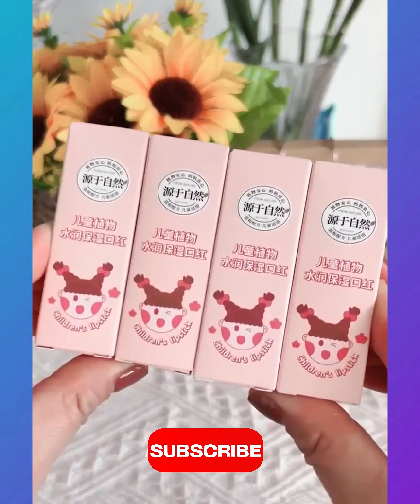Smart Gadgets - Useful Gadgets - Home Appliances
Versatile Utensils | Smart gadgets world and items for every home #5  | Gadgets world

Smart Appliances
New Gadgets

amazonkitchenproducts
amazonkitchenorganizers
amazonnewuniquekitchenproducts
amazonkitchenbaskets
amazonkitchenstorageorganizers
amazon
Amazon
kitchen
kitchenbaskets
amazonbaskets
amazonkitchenstorageproducts
amzonkitchenhaul
amazonkitchenproducts
kitchenorganizers
kitchenstorage
baskets
storage
glasskitchenproducts
steelkitchenproducts
kitchenspacesavers
householditem
kitchenorganizer
uniquekitchenitem
usefulamazonshoppinghaul
onlinekitchenitem
amazon
amazonbigsale
amazonbigprimesale
amazonuniqueitems
amazonmusthaves
amazonindia
kitchenracks
amazonkitchenproducts
amazonmustbuykitchenitems
homeutilities
kitchenorganizers
spacesavingitems
pantry
decoritems
uniquekitchenproducts
amazoncheapnewkitchenproducts
amazonkitchenorganizers
crockery
wallshelves
racks
trolleys
homedecor
amazonkitchenorganizers
amazonkitchenbaskets
amazonkitchenproducts
uniquekitchenproducts
amazoncheapnewkitchenproducts
amazonkitchenorganizers
crockery
onlineshopping
wallshelves
racks
trolleys
homedecor
alibaba
flipkart
flipcart
amazonnewuniquekitchenproducts
amazonkitchenorganizers
amazonkitchenbaskets
amazoncheapestkitchenproductsshoppinghaul
amazonkitchenstorageorganizers
amazon.in
kitchenstorage
baskets
storage
amazonindia
amzonindia
glasskitchenproducts
steelkitchenproducts
kitchenspacesavers
Amazon
kitchenorganizers
kitchen
foldablebaskets
bedroomorganizers
kitchenbaskets
amazonbaskets
amazonkitchenstorageproducts
amazonkitchenhaul
howtobuyonline
amazonkitchenproducts
amazonkitchenspacesavingkitchenproduct
kitchenorganizer
amazon.in
amazonshopping
amazonkitchenproducts
kitchenproductsmakelifeeasy
kitchenbaskets
spacesavingorganizers
kitchenglassjarsfromamazon
amazonkitchen
amazonkitchenracksandshelves
amazonkitchenhaul
kitchen
latestkitchenitems
kitchenhaul
storagebaskets
Amazonkitchenproducts
Amazonlatestkitchenproducts
Amazonkitchenitem
Amazonitemhaulreview
Amazonglassware
onlinekitchenproduct
Amazonnewcollection
Amazonkitchenkesaman
dmarthomedecoritem
dmartglassware
5minutes
Newgadgets
kitchenbaskets
storagebasketsforkitchen
kitchenproductsmakelife
kitchenbaskets
storagebasketsforkitchen
cheapestkitchenproductsshoppinghaul
latestuniquekitchenproductsandgadgets
uniquekitchenproductsandkitchentools
storage
dmartbartancooker
kitchenproducts
latestkitchenproducts
cheapestkitchenproductshaul
newkitchenproductsandorganizers
kitchenstorageorganizers
usefulkitchenproducts
kitchenproductshaul
storagebox
kitchenproducts
kitchenorganizers
newuniquekitchenproducts
kitchenproductsforverycheapprices
latestkitchenproductshaul
Amazonbestkitchenandhomeitems
spacesavingitems
pantryorganizers
amazonsale
basket
Amazonmustbuykitchenitems
kitchenproducts
kitchenbaskets
homeutilities
kitchenorganisers
Spacesavingitems
pantrydecoritem
newkitchenhaul
cheapestkitchenhaul
amazon
amazonkitchenracks
spacesavingkitchenorganizer
smartgadgets
smarthomegadgets
amazonsmartkitchenappliances
amazonsmartkitchentools
Artkopoint
makeupbeauty
makeup
beautyskincare